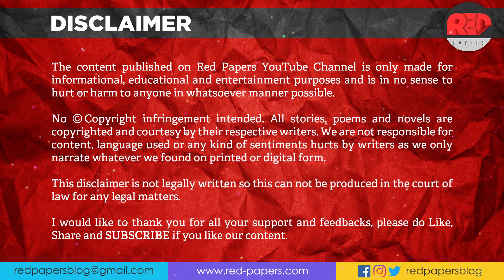सामान ~ प्रयाग शुक्ल || Samaan ~ Prayag Shukl - एक दुनिया समानान्तर - Optional Hindi Literature UPSC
सामान हिन्दी कहानी - प्रयाग शुक्ल || Samaan ~ Prayag Shukl - एक दुनिया समानान्तर की कहानियाँ ~ Ek Dunia Samanantar by Rajendra Yadav
एक दुनिया समानान्तर - Optional Hindi Literature UPSC 👇👇👇
पुस्तक अंश ~

इस कथा-संकलन का एक विशिष्ट प्रयोजन है, इसलिए यह परम्परागत संकलनों से कुछ अलग हो गया है।
संकलनों की कई दृष्टियां होती हैं।
संकलन किसी साहित्य-विधा के इतिहास या इतिहास-खण्ड को पूरा करने के लिए किये जाते हैं और प्रयत्न होता है कि निश्चित अवधि की सम्पूर्ण रचनात्मक प्रतिभा उनके माध्यम से अभिव्यक्ति पाये । एक विशेष अवधि में जो भी महत्त्वपूर्ण लिखा गया है, उसे शामिल करके विधा की शतरंजी बुनी जाती है। धी वाचस्पति पाठक की ‘इक्कीस कहानियाँ’ इस प्रकार का एक निर्दोप संकलन है और श्री विनोदशंकर व्यास ने ‘मधुकरी’ के चार खण्डों में कहानी के क्रमबद्ध इतिहास को देने का प्रशंसनीय प्रयास किया है । किसी वर्ष-विशेप या दशक को केन्द्र बनाकर भी इतिहास की कड़ी प्रस्तुत की जाती है। ‘मुक्त’ द्वारा सम्पादित ‘कहानियाँ-५५’ और सत्येन्द्र शरत् का ‘नये पत्ते’ तथा कालखण्डों में निकलने वाले संकलन इस दष्टि से प्राज की कहानी को पीछे की परम्परा से जोड़ने में अत्यधिक सहायक हैं। पाठय-क्रमों के अनुसार किये गये संकलनों को मैं जान-बूझकर छोड़े दे रहा हूँ; क्योंकि वहाँ न संकलनकार का कोई व्यक्तित्व होता है, न विधा-विशेष के प्रति उसका लगाव । कोर्स में लगवा ले-जाने की क्षमता ही संकलनकर्ता का एकमात्र गुण माना जाता है । इसी में प्रकाशक की सामर्थ्य भी मिली होती है। इसी वर्ग में संकलन का एक और कम पाया है और किसी अन्य उपयुक्त नाम के प्रभाव में इसे ‘शवयात्रा’ संकलन नाम दिया जा सकता है। इस प्रकार के संकलनों के नाम होते हैं, ‘भारत की श्रेष्ठ कहानियाँ, ‘विश्व की महान कहानियाँ’ या ‘ब्रह्माण्ड की कालजयी कहानियाँ’-इनमें आप देखेंगे कि चेखव, टाल्सटाय, हैमिग्वे इत्यादि के बीच संकलनकर्ता श्री छज्जूलालजी की भी एक कहानी फिट है । वस्तुतः यह महान नामों ३ः कन्धों पर अपनी सवारी निकालने की सद्भावना से किये जाते हैं।
विधा की महत्त्वपूर्ण कला-उपलब्धियों को स्वयं लेखक या सम्पादकीय रुचि और विवेक से चुनकर एक जगह संकलित फरना दूसरा प्रकार है। ‘मेरी श्रेष्ठ कहानिया’, स्वतन्त्रता के बाद की सर्वश्रेष्ठ हिन्दी कहानियाँ’ या ‘मेरी चुनी हुई कहानियाँ’, ‘पांच लम्बी कहानियाँ’ (राकेश) या मेरी ‘नये कहानीकार’ पुस्तक-माला इसी दृष्टि ने किये गये संकलन हैं…